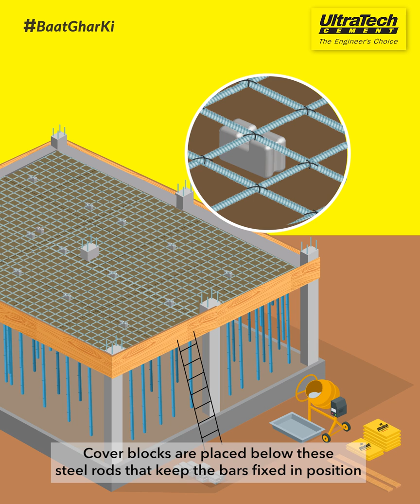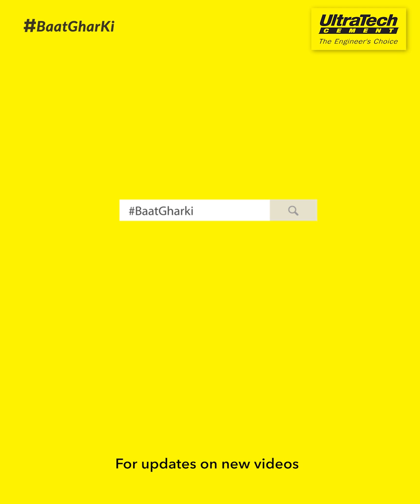How to Build a Concrete Roof: Step by Step Guide | UltraTech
In this video we will take you through How to Build a Concrete Roof. We will explain you the Step By Step Roof Construction Process.

The roof is one of the most important part  of a home because it protects you from wind and rain. Watch this video to understand a few things about the construction of roof.

Things Covered In This Video:

Introduction to how to build concrete roofs - 00:00
RCC roof construction step by step - 00:15
1. Shuttering - 00:24
2. Support - 00:32
3. Steel Bar Mesh - 00:39
4. Cover Blocks - 00:45
5. Filling with Concrete Mix - 00:52
6. Waterproofing - 00:58
7. Compacting & Levelling - 01:05
8. Curing - 01:18
9. Remove Shuttering - 01:28
Summary - 01:35

Keep watching BaatGharKi from UltraTech Cement to know more about home-building.

UltraTech is India’s No. 1 Cement and the largest manufacturer of grey cement, Ready Mix Concrete (RMC) and white cement in India. It is also one of the leading cement producers globally. UltraTech as a brand embodies 'strength', 'reliability' and 'innovation'. Together, these attributes inspire engineers to stretch the limits of their imagination to create homes, buildings and structures that define the new India.
Roofing | Concrete roofing | Shuttering | Compacting | Home Building | Build A Home